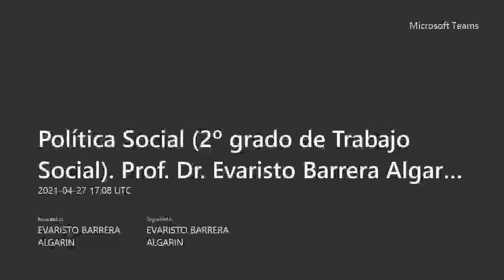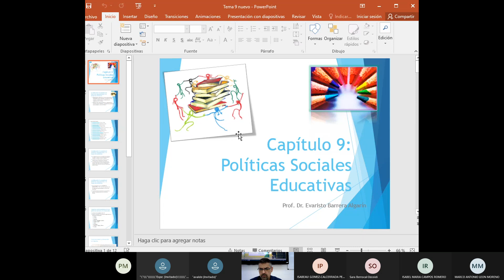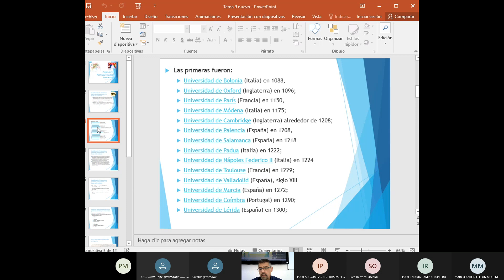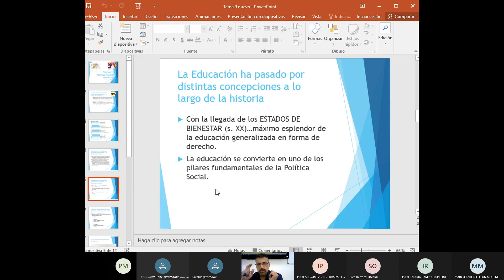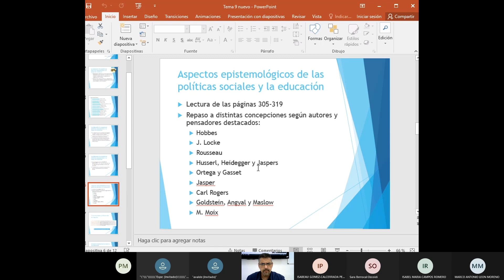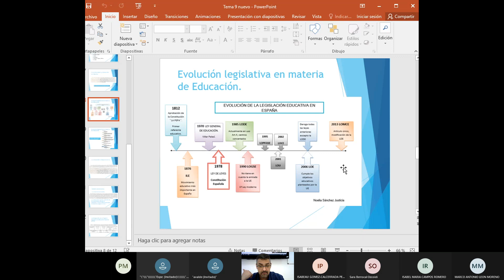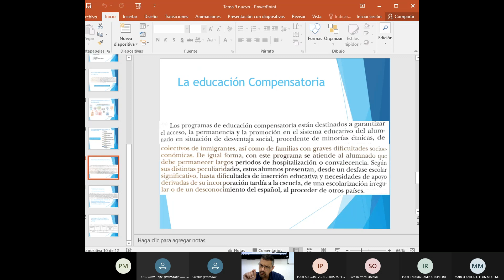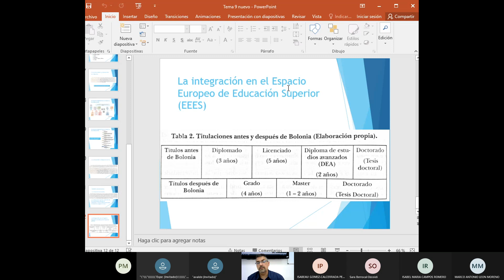Tutoría 9. Política Social. Trabajo Social. Prof Dr Evaristo Barrera Algarín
Capítulo 9:Políticas Sociales  Educativas